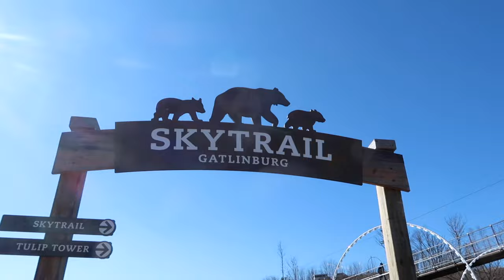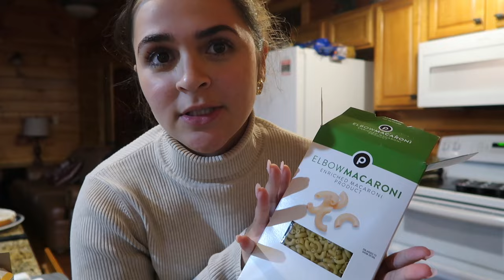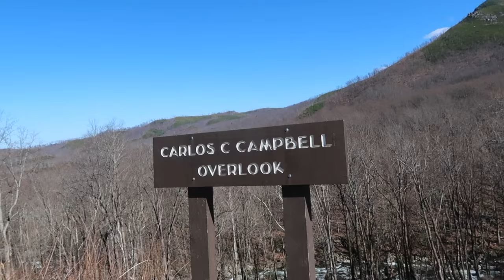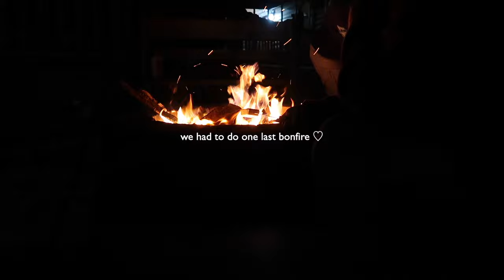A WEEK IN MY LIFE | traveling to Tennessee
⇩OPEN ME⇩

Hey guys!
In this video I wanted to bring you guys along a week in my life while being in Tennessee! 🫶🏻🌱✨

NEXT UP 5K!

xoxo,
CAM ♡